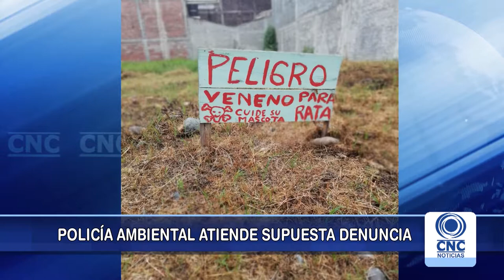Preocupación de comunidad por envenenamiento de animales